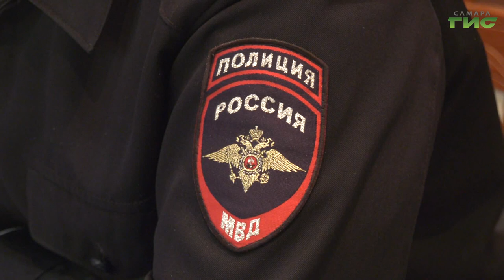В Самаре сотрудники полиции встретились с лидерами национально-культурных объединений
Вопросы о правонарушениях среди несовершеннолетних, патриотическом воспитании молодёжи и обеспечении занятости подростков обсудили сотрудники полиции и представители  различных национальных конфессий. Как найти общий язык с молодёжью, научить подрастающее поколение толерантному отношению к национальным, культурным и религиозным традициям, - узнала Елена Чернявская.